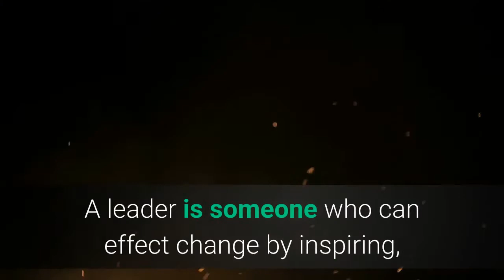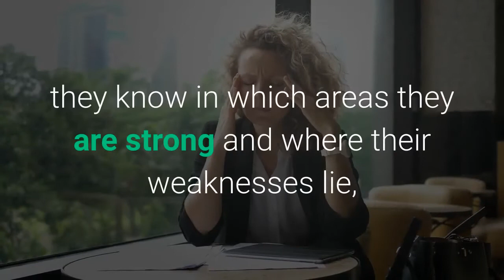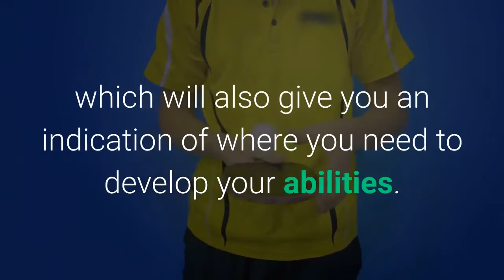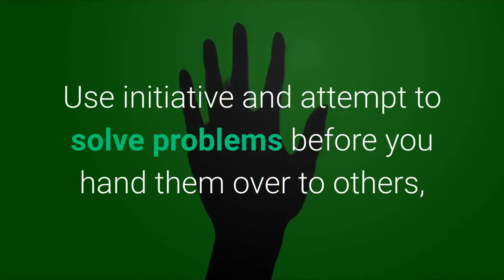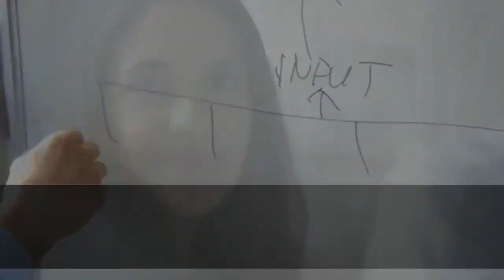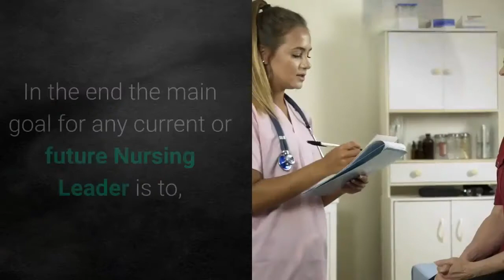5 Ways Nurses can Develop their Nursing Leadership skills | Days in the Life of a Nurse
Thanks for checking out I am Nursing Channel on YouTube!

Our Team here at I am Nursing plans to provide value to Nurses, Student Nurses, or Anyone Planning to get into the Nursing Career.

We will showcase a variety of contents that will help you learn all of the different aspects of Life of a Nurse.

The Contents you will be seeing in this channel will be:

Nursing Career Ideas
Current Nursing Influencers
Career and Job Tips for Nurses
Nursing Uniform and Scrub Fashion
Student Nurse Tips
Nurse Entrepreneurs
Travel Nursing
Nursing Careers All over the World
And Many More Nursing Content

MUSIC
Music Supported BackGroundMusicWithout Limitation

Our passion is helping Nurses and Nurse Entrepreneurs find a place to relax and hear ideas for their Life as a Nurse.

We will be posting weekly video content that we hope would give you value.

We believe that there is no better time to get into the nursing industry and also to help you understand that there is more to nursing than bed side nursing.

Talk soon!

Nursing Career
Nursing offers a wide range of career opportunities—from entry-level practitioner to doctoral-level researcher. Nurses are hands on health professionals who provide focused and highly personalized care. With the current nurses’ shortage there are so many opportunities for nurses to be able to easily get the job they want. I am Nursing will showcase all the different nursing positions available all over the world. We will also share insights on nursing salaries.

Nurse Influencers
I am nursing will showcase all the popular and upcoming nurse influencers all over the world. We will bring them in for interviews and also share with you all their different works. From Nursing influencers giving tips on how to pass nursing school or nurses who want to share a day in the life of a nurse. We will even share nurse influencers who enjoys entertaining us with laughter and enjoyment.

Nursing Career Tips
It’s amazing that as nurses we can help other nurses about how to get the position they want or even help them make their lives easier by sharing tip on what it takes to be a nurse in that position. We also want to provide information on what nurses should learn to gain a position or move up in the profession.

Nursing Scrubs and Fashion
Nurses have it so good we get to wear comfortable uniforms. Now since scrubs can be plain, we love the option of styling things up. In our nursing scrub fashion section, we will showcase all the different scrub companies and stores where you can buy amazing medical scrubs. Just because nurses just wear scrubs does not mean we do not want to be fashionable.

Student Nurse Tips
We want to provide our future nurses a place where they can get the right tips on how to get through nursing school or nursing clinicals with ease. We want to provide you with information that will make your time in nursing school go smoothly or at least prepare you for what you will face in nursing school and nursing clinicals.

Nurse Entrepreneurs
Nursing is more than bedside nursing, there are so many opportunities for nurses to start their own businesses. We are starting to see nurses start their own businesses such as owner their own staffing agencies, home health agencies or even own their own nursing schools. We will share information on how you as a nurse, can start your own business or side hustles. We will also have guests through our nursing podcast and have them share insights on what it takes to start your own nursing business.

Travel Nursing
Nurses don’t have to just work where they live. Travel Nursing is now also an option. Either moving to another state or moving to another country. We will share with you how, where and what you need to do to find the right information in getting that travel nurse position.

Nursing Interview Tips
We want to help you pass your interview and with this said we will be giving advice on what to expect in your nursing interview as well as help you with writing a great resume for a nursing job.